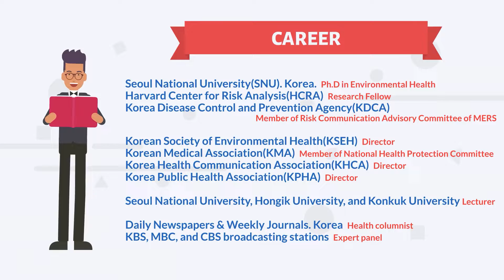Public Health is Everywhere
《Environmental Health Issues in Daily Life》
By Korea Institute of Environment and Health